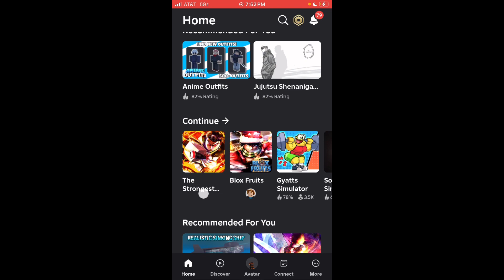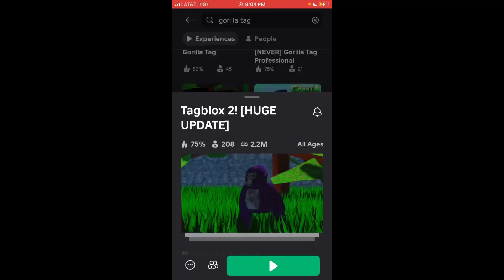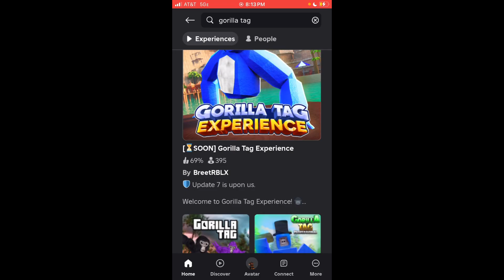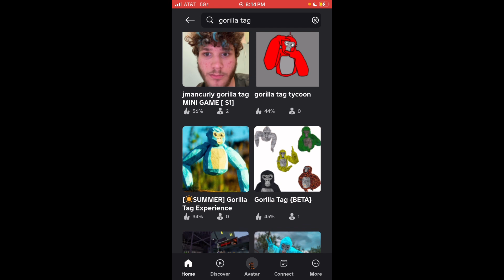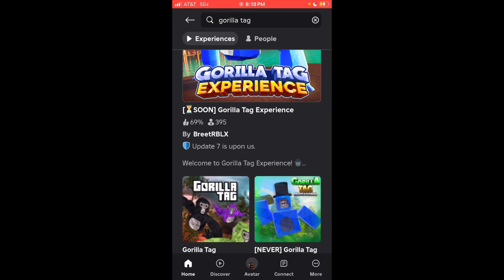Playing the Worst 1-Star Gorilla Tag Games on Roblox!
In this video, I dive into the depths of Roblox to find and play the worst 1-star games ever made. From clunky controls and awful graphics to bugs and glitches galore, watch as I struggle through some truly terrible gaming experiences. Will any of these games surprise me, or are they as bad as their ratings suggest? Tune in to find out!

Feel free to adjust it to better match your style!